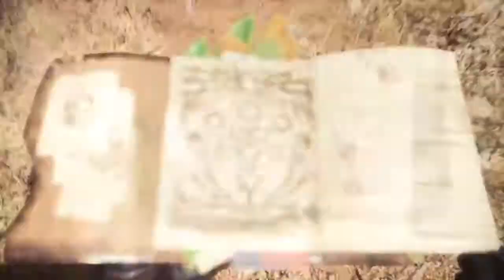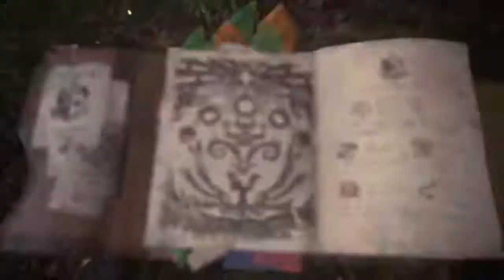Inglorious Hunters Challenge: "In the Heart of the Woods" 17'49"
4p w/ Lisa, Suraj, and Alho~

“Warriors of Skellige! If there’s a man of ye brave enough to face the Woodland Spirit, the cruel oppressor of the inhabitants of Fayrlund, he’ll get a reward that’ll keep him in mead for a long while.”

The Ancient Leshen scourge has invaded the Ancient Forest once again! You’re not an overpowered, MR-rank hunter decked out in top-tier fatty gear this time though. You’re just a witcher, a sword for hire. But that’s not a bad thing. You have your skills and your wits to make up the difference. Show the townspeople of Fayrlund that you can get the job done!

To earn the “In the Heart of the Woods” title, you will need to:

- defeat an Ancient Leshen
- you must use either the full Geralt or Ciri armor
- you must use either the Witcher’s Silver Sword or Zireael, HR versions only!
- you must NOT use any decos in your armor or weapon!
- you may use any charm or mantle
- 1-4 players are allowed

Know when a legend becomes a prophecy? When it gains believers.
Time to become something greater! Good luck!